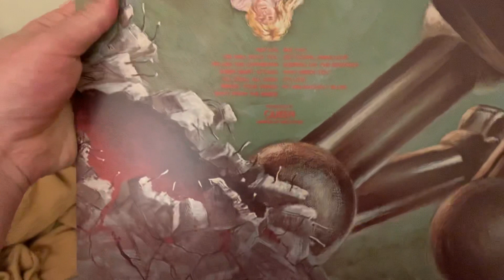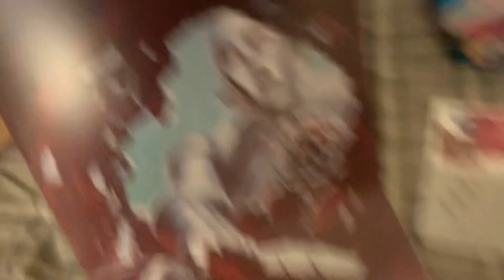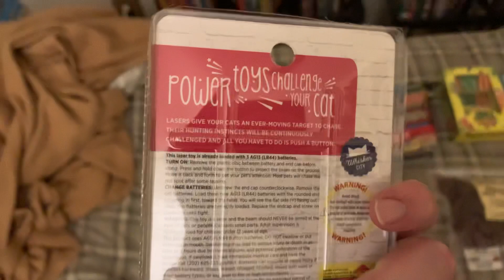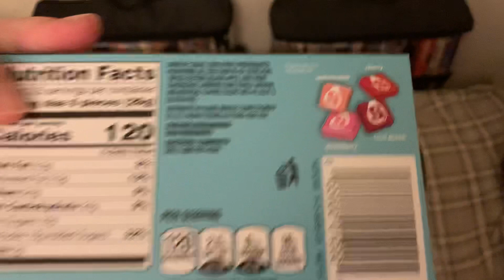My Christmas Presents (2021 Edition) (Part 1)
Merry Christmas, everyone! I’ll be showing off my Christmas presents a little bit differently this year. I usually show all of my presents in one video, but this year, I’m going to split it into 2 parts. The reason for that is because I’m going to be receiving more gifts tomorrow, so I thought I’d at least show you all what I got so far.